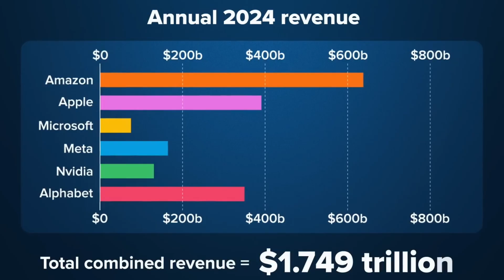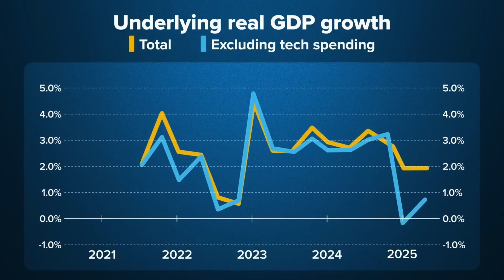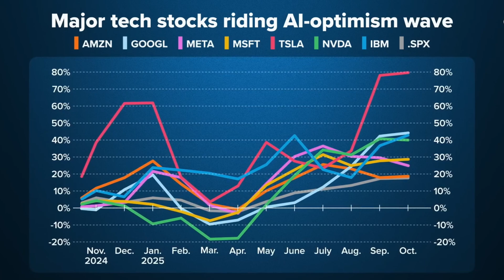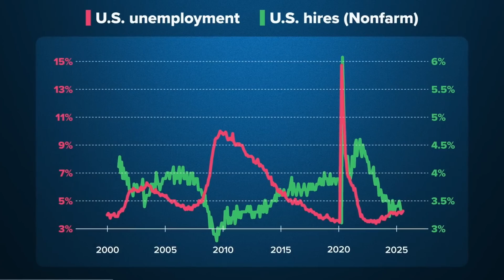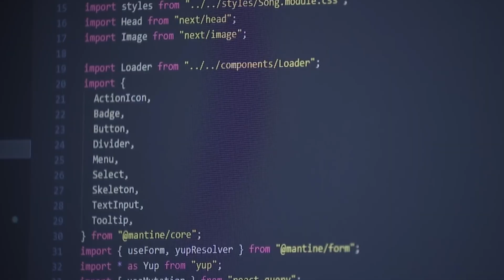History Repeats: Dot-Com Bubble vs AI Boom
History repeats itself as the Dot-Com frenzy mirrors today’s AI Boom.
The world is pouring unprecedented money into artificial intelligence — over $330 billion in 2025 alone. By 2026, global AI spending could soar past half a trillion dollars, and by the end of the decade, nearly $2 trillion a year may be needed just to power the AI revolution. That’s more than what Amazon, Apple, Microsoft, Meta, NVIDIA, and Google combined earned in total revenue last year.

AI has triggered one of the largest investment booms in modern history, fueling what analysts call a “CapEx Supercycle.” Massive spending on chips, data centers, and cloud infrastructure is reshaping industries and driving economic growth. But some economists warn that this surge may be masking a fragile U.S. economy, dependent on continuous AI investment.

If this momentum slows — or if AI fails to deliver the returns investors expect — the impact could cascade across global markets, corporate profits, jobs, and innovation, raising the question: Is this the dawn of a new era… or the setup for the next big bubble?

0:00 – The $2 Trillion AI Dream
1:01 – Are We Building the Future or Another Bubble?
1:40 – The Fragile Foundation of the AI Supercycle
3:20 – IMF announce 60% jobs may be impacted by AI
4:22 – Boom, Bust… or the Birth of a New Economy?